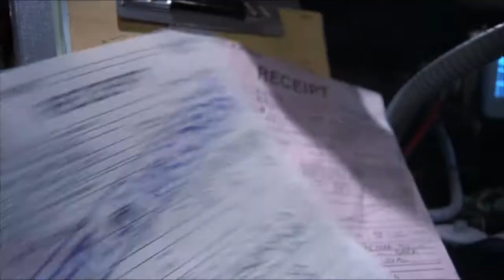The Office (Central Services) scene - Brazil (HD)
A scene from Terry Gilliam's 1985 classic Brazil filmed featuring an incredible steadicam shot of the office at work. Uploaded because other available clips are very low quality and didn't capture the grandness of this scene